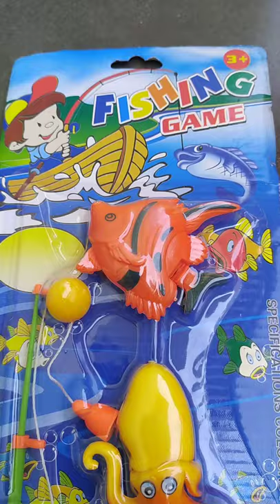Hurray my new game (Fishing game)..smarttelugusrimathi dhritiaadya Preschool kids Activity